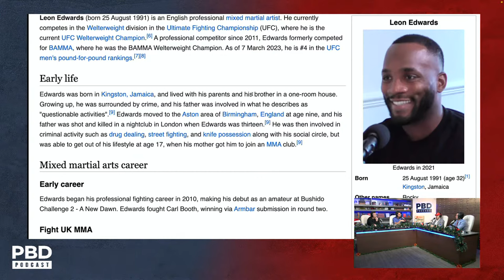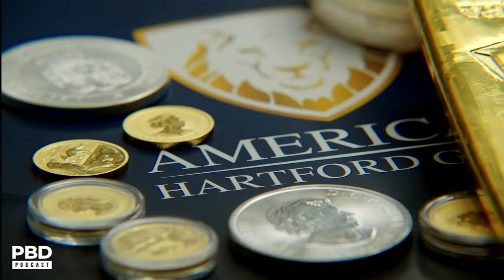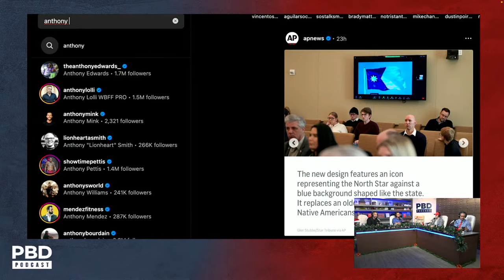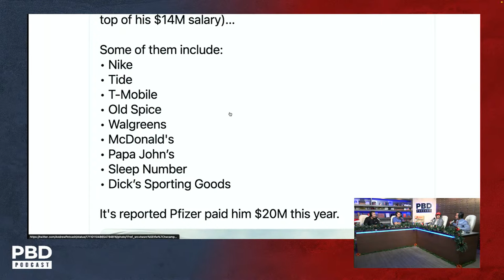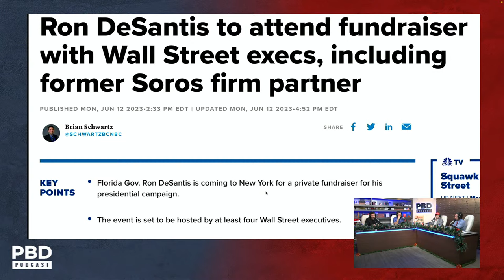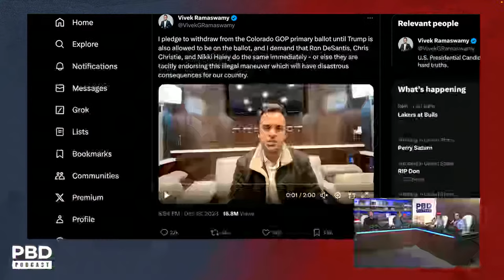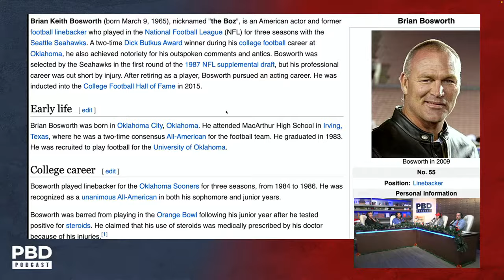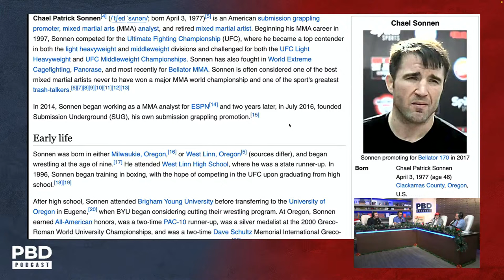Colby Covington: Losing to Leon Edwards, Vivek Ramaswamy vs Van Jones | PBD Podcast | Ep. 343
Patrick Bet-David, Adam Sosnick, and Vincent Oshana are joined by UFC Fighter Colby Covington!

Colby Covington is an American professional mixed martial artist. He currently competes in the Welterweight division of the Ultimate Fighting Championship, where he is a former Interim UFC Welterweight Champion. As of December 19, 2023, he is #5 in the UFC welterweight rankings.

00:56 - Introduction
2:46 - Colby discusses breaking his foot at UFC 296 during his loss to Leon Edwards
8:20 - Why Leon Edwards doesn't sell tickets to UFC events
9:30 - How Colby's support of Donald Trump caused him to lose to Leon Edwards
11:24 - Colby addresses the controversial comments he made about Leon Edwards father
20:47 - Colby's response to Michael Chandler, Paddy Pimblett, Dana White and Sean Strickland's criticism of his loss to Leon Edwards
24:14 - The moment Colby realised he was part of the MAGA crowd
29:50 - How Colby's support of Donald Trump got him shadow banned on Instagram
33:28 - Colby calls out LeBron James sitting during the National Anthem
40:47 - Colby calls out Travis Kelce as "the biggest piece of shit ever."
58:22 - Why Colby wants a rematch against Leon Edwards following his loss at UFC 296
1:00:17 - Colby's plans for life after the UFC
1:09:42 - Vivek Ramaswamy tells Van Jones to "shut the fuck up"
1:21:31 - What led to the rift between Colby Covington and Jorge Masvidal
1:26:13 - Colby discusses who his closest allies are
1:36:24 - Has anyone backstabbed Colby?